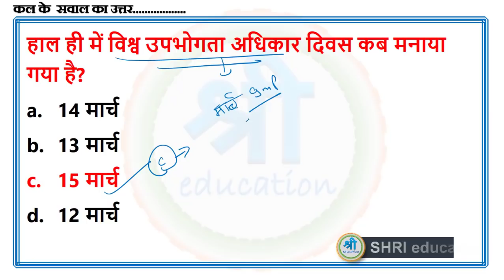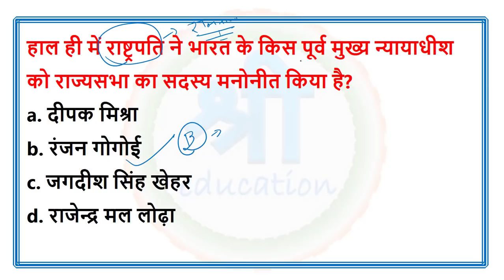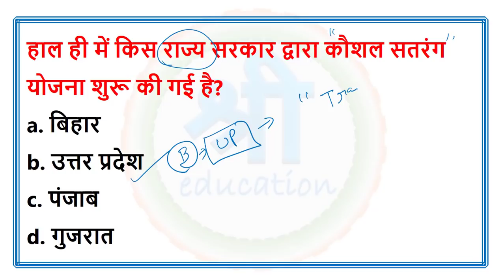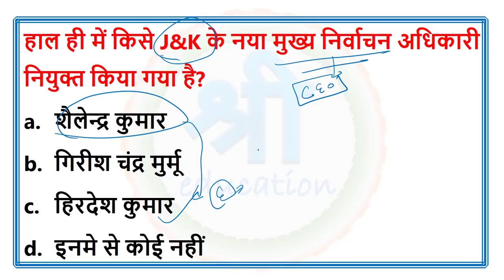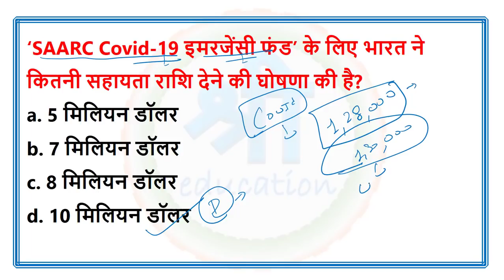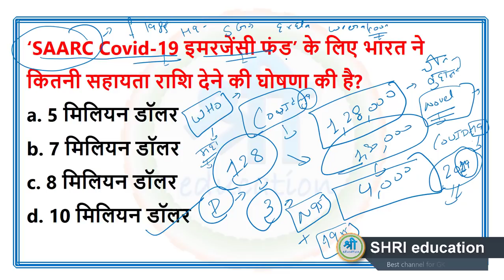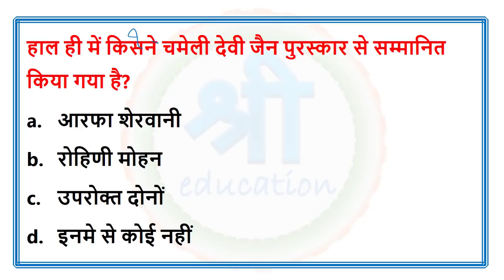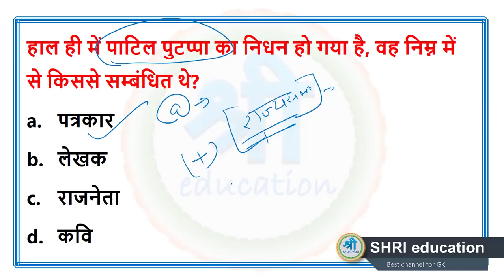#558 Current affairs quiz | 18 march 2020 daily current affairs in hindi